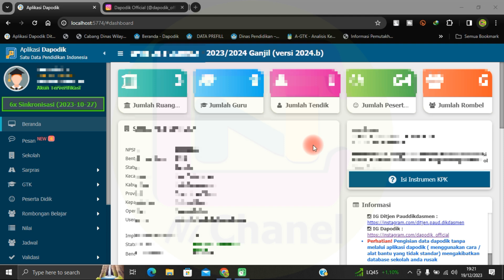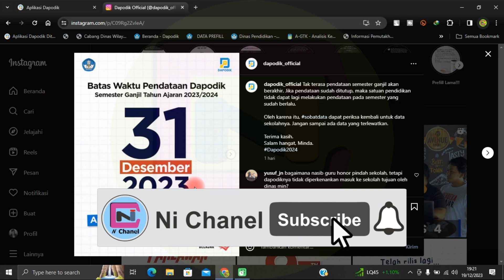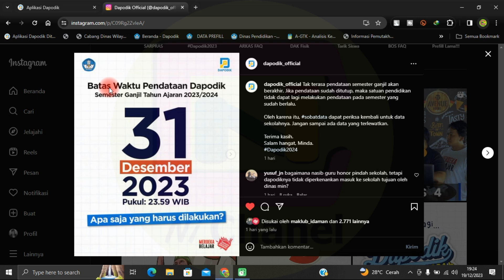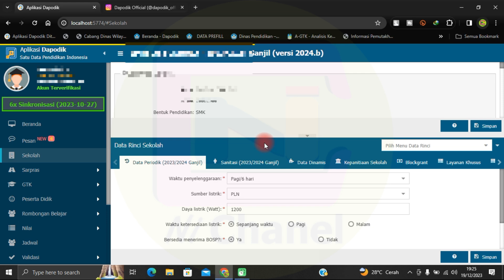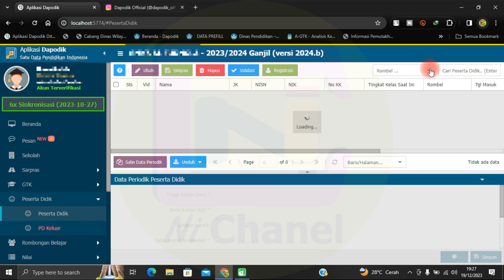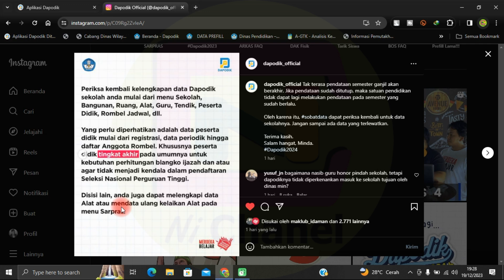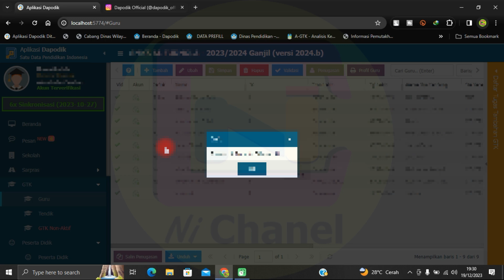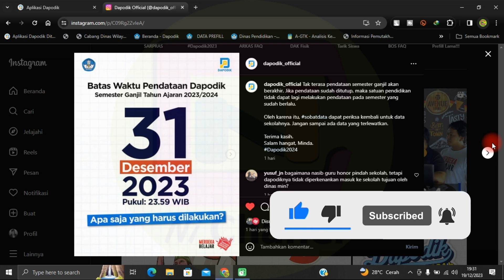Batas Waktu Pendataan Dapodik Semester Ganjil 2003/2024